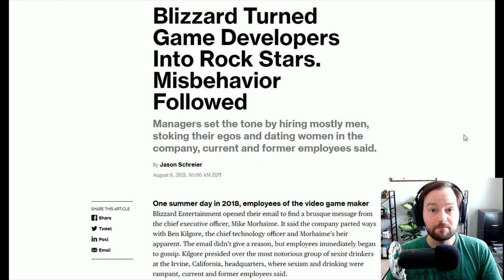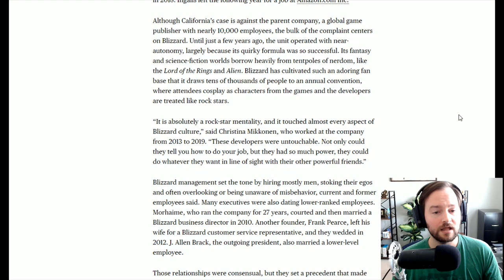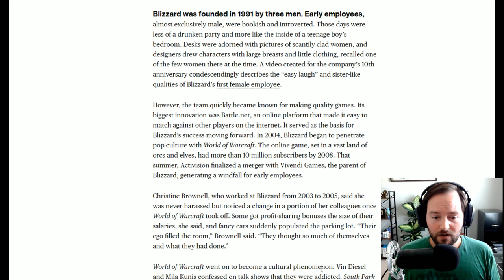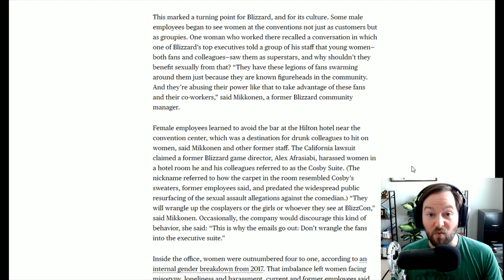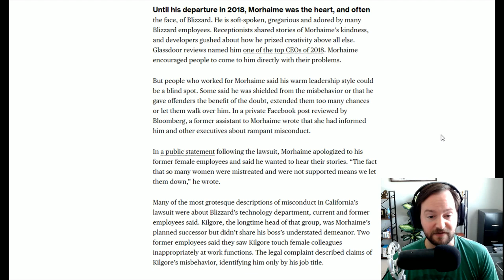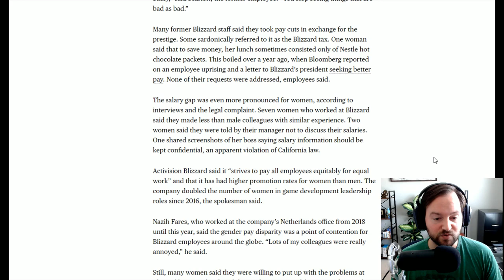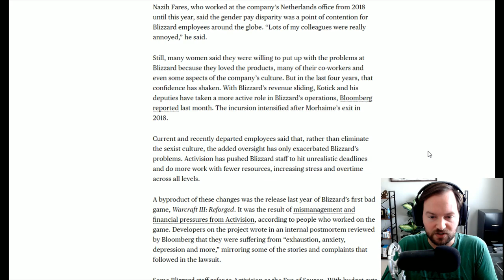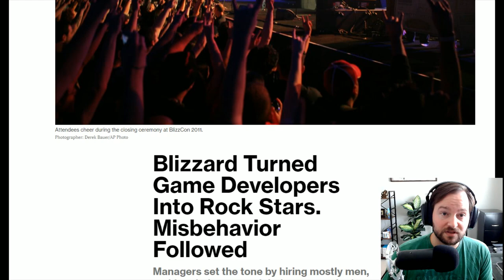Blizzard's Toxic and Discriminatory Work Environment: Newsborino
Please don't disappoint me comments section.